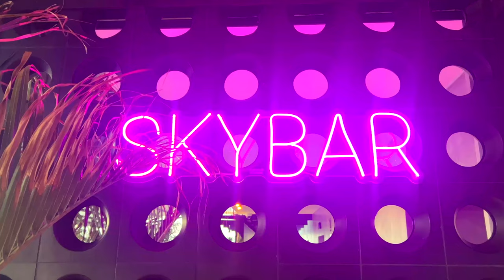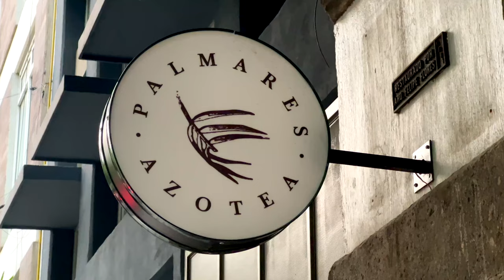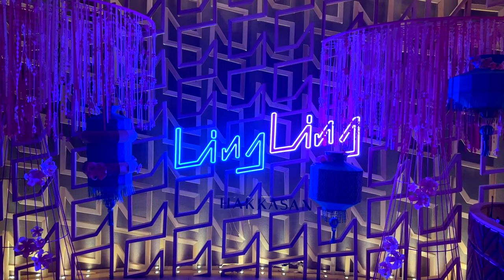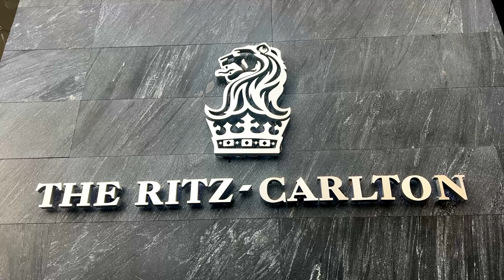Best Rooftop bars in Mexico City | CDMX Nightlife Guide 🥂 (From a Local)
In this Mexico City travel guide we will explore some of the best rooftop bars in CDMX. This Mexico City Nighlife Guide will show you some of the best bars in Mexico City.

Rooftop bars are popular in Mexico City and in this video we will visit some of the best neighborhoods in Mexico City like Condesa, Polanco, Roma Norte and Reforma Avenue.

I personally love rooftops bars because you can enjoy a delicious drink with stunning views of Mexico City. I am originally from Mexico City so I've been to most rooftops in CDMX. Here are my favorite rooftop bars in Mexico City.

If you’v ever been to Mexico City and have some recommendations of your best rooftop bars in Mexico don't forget to leave them in the comment section!

00:00 Intro
00:31 Best Rooftops Bars in Mexico city
01:23 Sky Bar Condesa
01:57 Condesa DF
02:45 King Cole Bar at The St Regis Hotel Mexico City
03:43 Pizzorama
04:00 Terraza Cha Cha Chá
04:46 Palmares Azotea
05:33 Roma Norte Mexico City
03:03 Cityzen Bar at The Sofitel Mexico City Reforma
06:44 El Balcón del Zócalo
08:02 Toledo Rooftop
08:37 Supra Roma Rooftop
09:23 Ling Ling
10:51 The Ritz-Carlton Bar